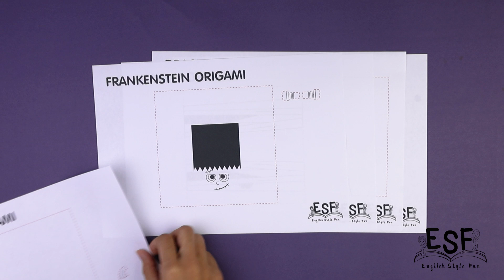Origami Halloween Head Toys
In this project I'll teach you to make characters for Halloween using origami. This set focusses on: skull-jack-o-lantern-Frankenstein-mummy. This set is to let the kids make something fun while teaching along the way. Through origami, the kids will learn hand/eye coordination and a very important lesson, patience.

I have included 5 Characters in this set. Also, there is a colored version and a black and white version depending on how much time you want to spend.

On each worksheet, there is a QR code you can scan for a YouTube video showing how to make each creature.

Have fun!

Have fun!